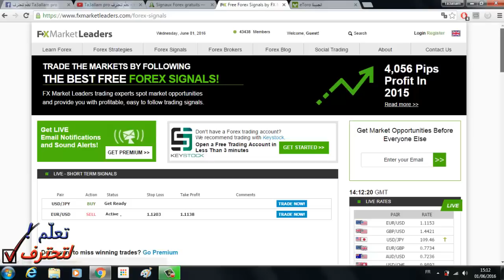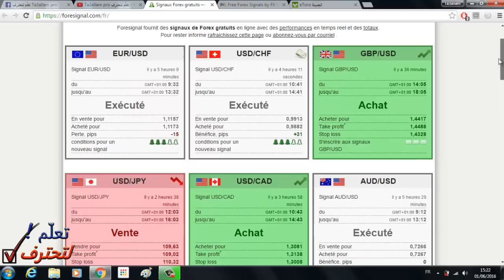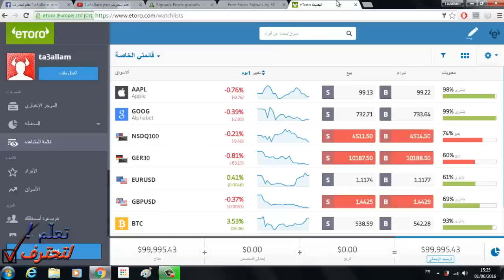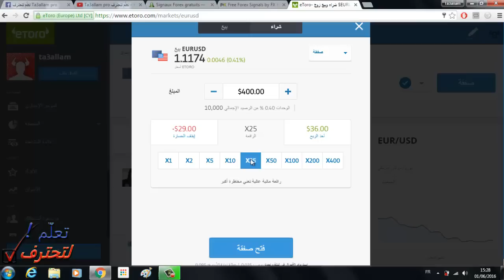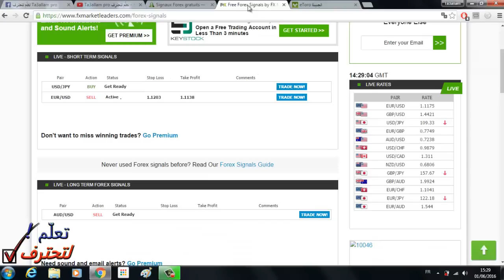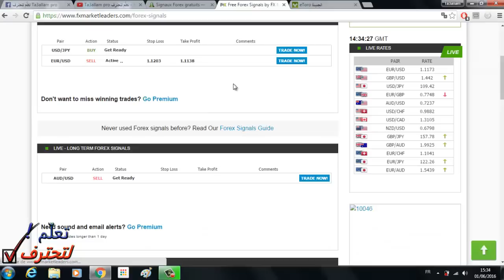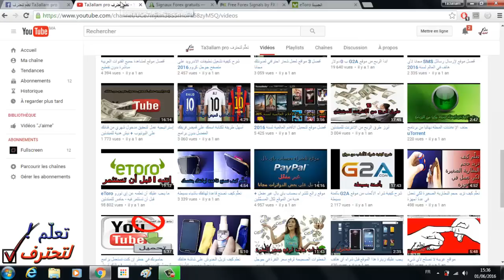أسهل طريقة لربح المال من إيتورو ومواقع التداول للمبتدئين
أقدم لك اليوم أسهل طريقة لربح المال من إيتورو ومواقع التداول عبر الإعتماد على التوصيات المجانية والتي يقدمها هذين الموقعين :